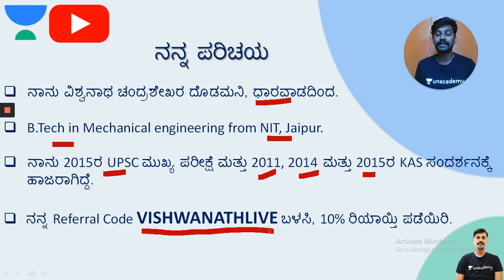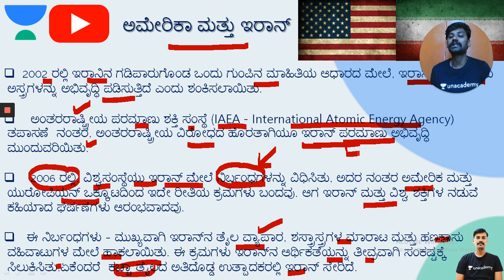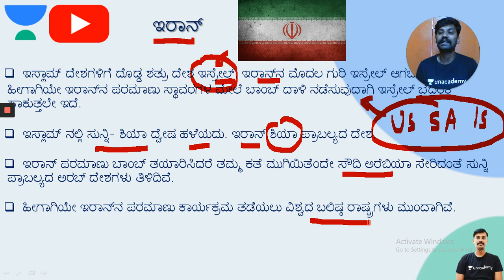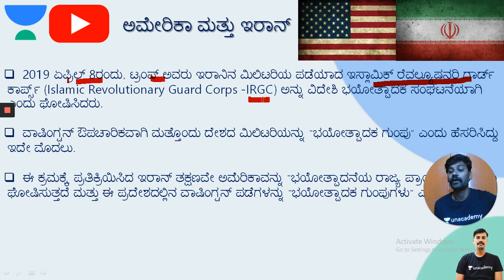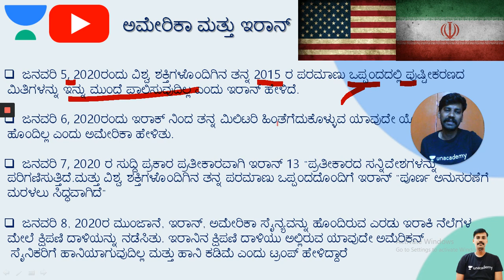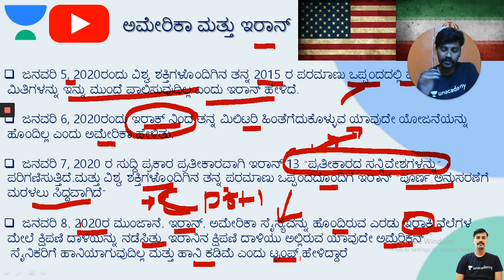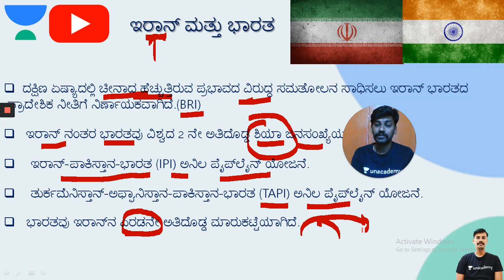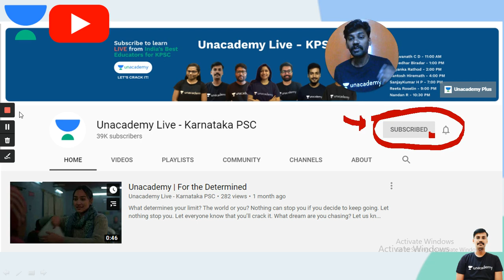Iran, America & India | Weekend Update | Current Affairs | KPSC / PSI / KAS | Vishwanath C D